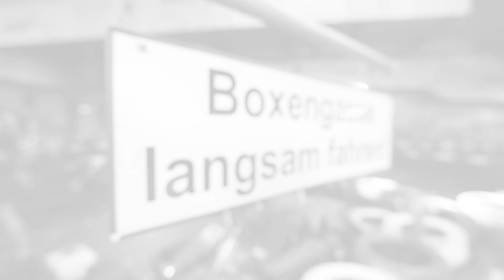Trailer Kartbahn Waldshut & Indykart Rottweil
Die beliebten Strecken der Kartbahn Waldshut und von Indykart Rottweil